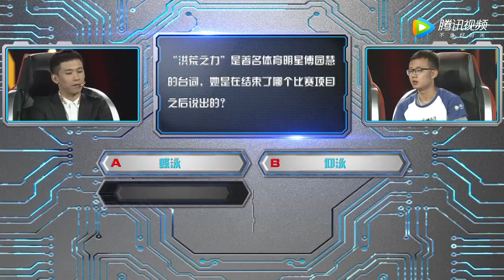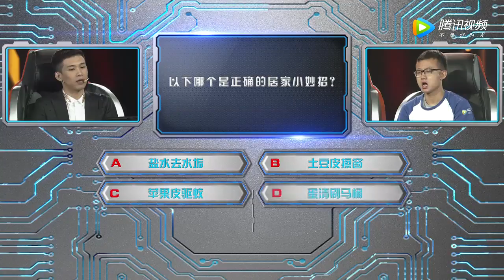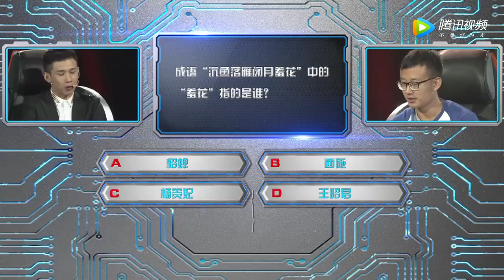【疯狂大爬梯】高材生任性闯关 单枪匹马不求人[超清版]